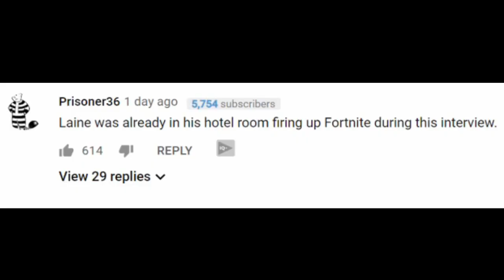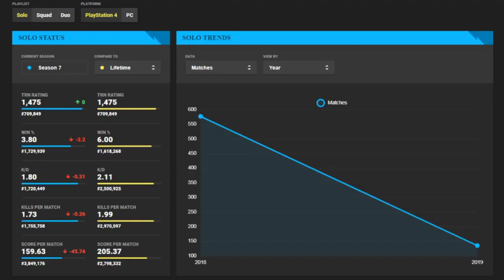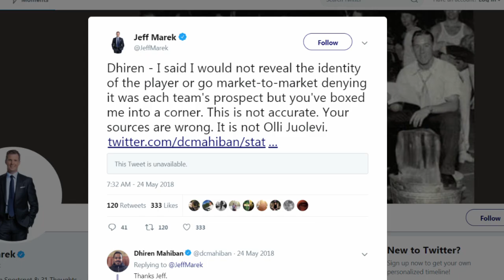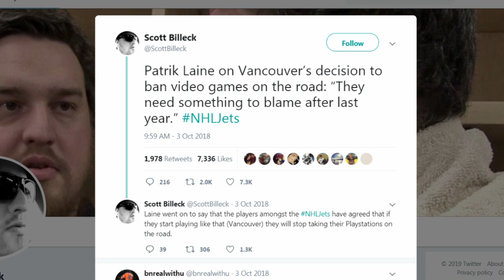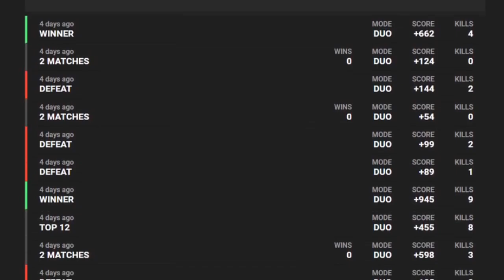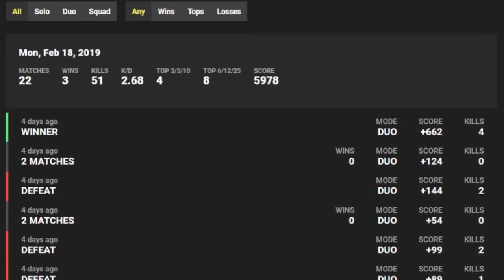Patrik Laine and The Fortnite Problem: NHL CONSPIRACY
NHL conspiracy about Patrik Laine and Fortnite. I love you Winnipeg Jets Fans. I love lots of things like Fortnite, NHL 19, EA sports, TheHockeyGuy, i love nhl conspiracies.